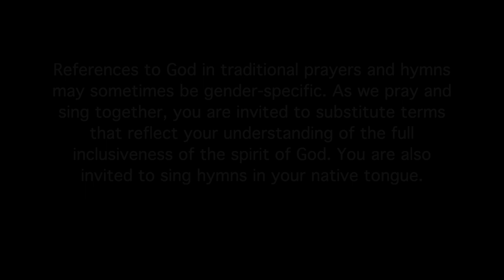Service of Worship | "Embodied in the Moment or The Wisdom of the Church Lady" by Megan Otto